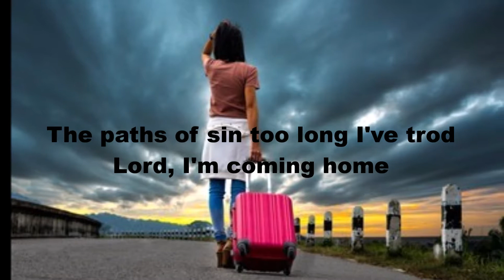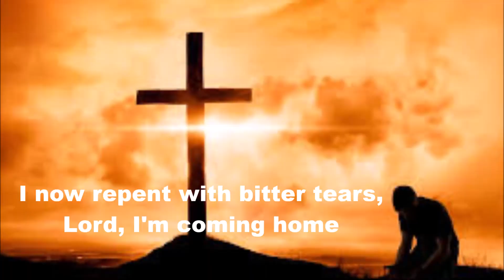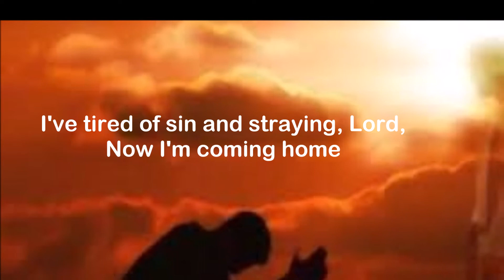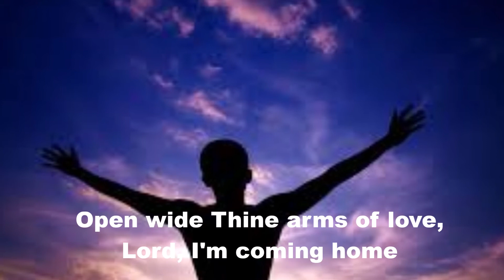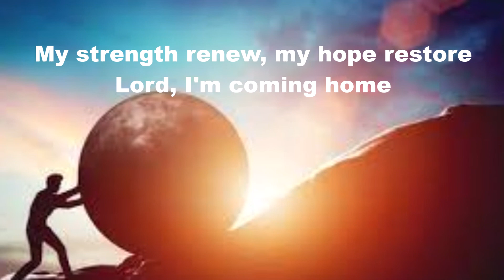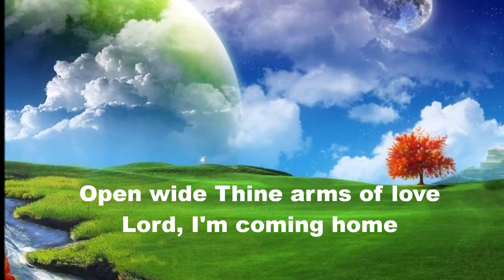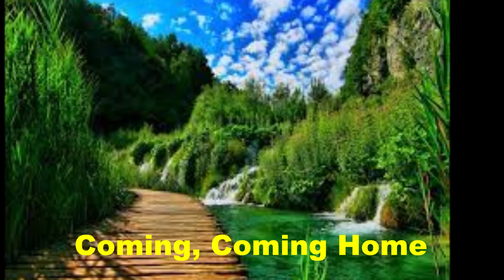Lord I'm coming home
Lord I'm coming home, music with lyrics & animations. Louis Jude